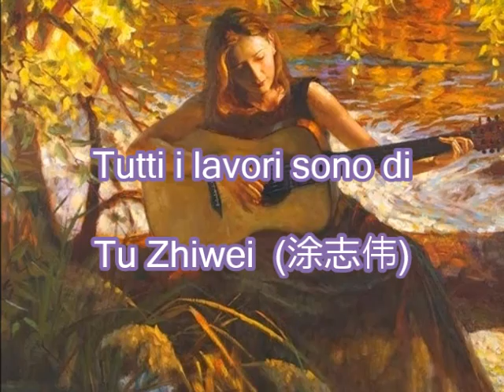Lucio Battisti -Il paradiso non è qui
tutti i lavori sono di:
Tu Zhiwei  (涂志伟)